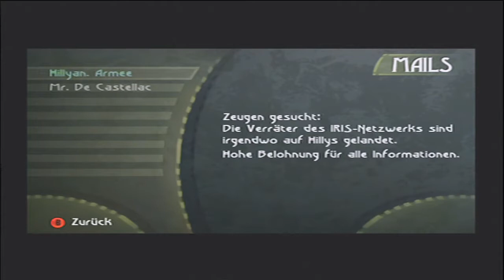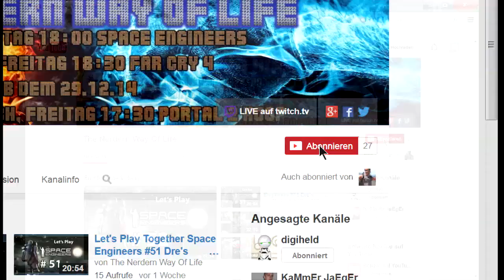Let's Play Beyond Good and Evil #2 Reggae Mechaniker Rhinos und schwarze Insel [German NGC Gameplay]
Let's Play Beyond Good and Evil
Ein Action-Adventure-Game von Ubisoft (2003) auf dem Nintendo Gamecube

Beschreibung:
Die frei arbeitende Reporterin Jade lebt gemeinsam mit ihrem Ziehvater Pey’j, einem anthropomorphen Schwein, sowie einigen Waisenkindern in einem Leuchtturm auf einer kleinen Insel auf dem Planeten Hyllis. Hyllis ist seit jeher im Krieg mit den feindlichen Aliens „DomZ“, die scheinbar immer wieder Zivilisten entführen. Die Alpha-Abteilung, eine Art Militär-Polizei, angeführt von einem General namens Keck, versucht alles, um die DomZ abzuwehren und die Bevölkerung zu beschützen.

Nach einem Angriff auf die Leuchtturm-Basis treffen sich Jade und Pey’j mit dem zwielichtigen Hahn, der ihnen im Auftrag von einem gewissen Mister De Castellac eine Mission auferlegt. Dabei müssen sich die beiden Reporter mit einer großen Anzahl an gefährlichen Kreaturen auseinandersetzen, ehe Hahn ihnen eröffnet, dass es De Castellac nie gegeben hat und sie anstatt dessen in die Geheimnisse der IRIS-Organisation einweiht.

Und wie das weitergeht und vor allem wo das ganze hinführt zeige ich euch in dieser Let's Play Reihe. Ich hatte beim spielen viel Spaß und den wünsche ich euch jetzt beim zusehen auch.
MfG euer Dré :D